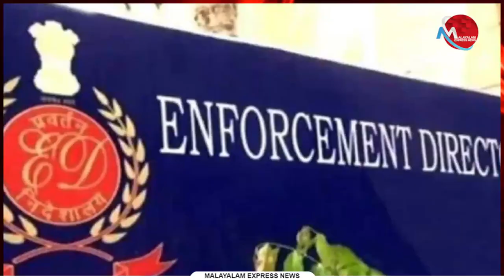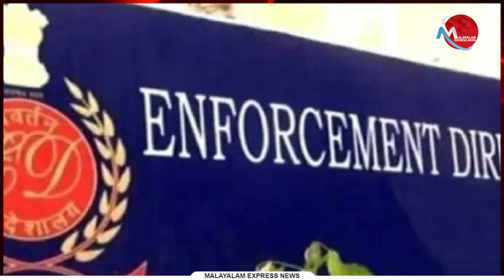ഇ.ഡിക്ക് കൂച്ചുവിലങ്ങിട്ട് തറ തൊടാതെ ഓടിക്കണംഇതൊരു ബി.ജെ.പി റിക്രൂട്ട്‌മെന്റ് ഏജൻസിയോ ?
ഇ.ഡിക്ക് കൂച്ചുവിലങ്ങിട്ട് തറ തൊടാതെ ഓടിക്കണം
ഇതൊരു ബി.ജെ.പി റിക്രൂട്ട്‌മെന്റ് ഏജൻസിയോ ?

Tag-Generator-Youtube-malayalam news-global